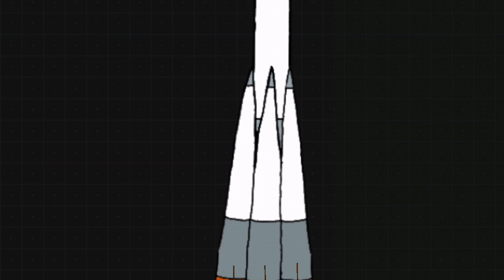КРУШЕНИЕ ВОСТОК-1 В TSRP | Turbo Stickman Ragdoll Playground